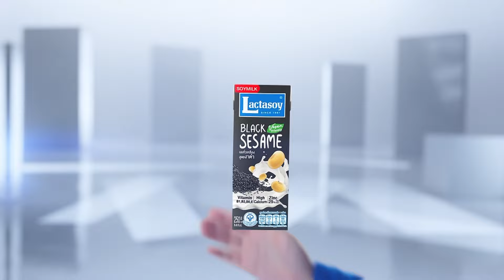เขื่อนขุนด่านฯ ทะลัก ระบายออกท่วมที่พักนครนายก | TNN ข่าวเที่ยง | 5-8-67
ไทยยังคงมีฝนตกหนักทั่วทุกภาค โดยมีคำเตือนขอให้พื้นที่เสี่ยง เฝ้าระวังอันตรายจากฝนตกสะสม ที่อาจเกิดน้ำป่า และน้ำท่วมฉับพลันได้ ด้านจังหวัดนครนายก เขื่อนขุนด่านปราการชล ได้ระบายน้ำออกมา ทำให้ทะลักท่วม ที่พัก รีสอร์ท นักท่องเที่ยวต้องวิ่งหนีออกมาและมีทรัพย์สินเสียหาย